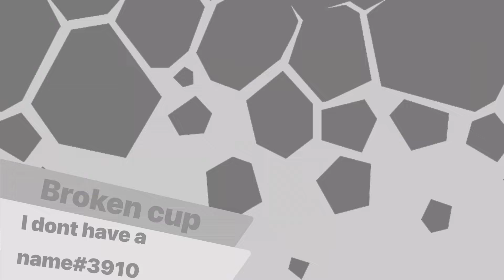Camp velvet season 3 intro [flash warning]